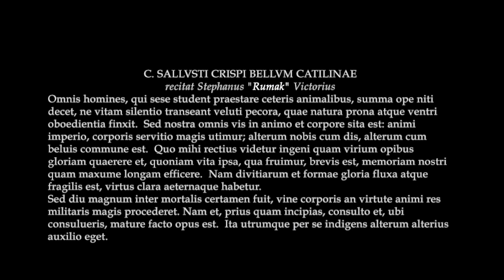Bellum Catilinae, Sallustius - Classical Latin Pronunciation - Rumak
Recitat Stephanus "Rumak" Victorius.

Omnis homines, qui sese student praestare ceteris animalibus, summa ope niti decet, ne vitam silentio transeant veluti pecora, quae natura prona atque ventri oboedientia finxit.  Sed nostra omnis vis in animo et corpore sita est: animi imperio, corporis servitio magis utimur; alterum nobis cum dis, alterum cum beluis commune est.  Quo mihi rectius videtur ingeni quam virium opibus gloriam quaerere et, quoniam vita ipsa, qua fruimur, brevis est, memoriam nostri quam maxume longam efficere.  Nam divitiarum et formae gloria fluxa atque fragilis est, virtus clara aeternaque habetur.

Sed diu magnum inter mortalis certamen fuit, vine corporis an virtute animi res militaris magis procederet. Nam et, prius quam incipias, consulto et, ubi consulueris, mature facto opus est.  Ita utrumque per se indigens alterum alterius auxilio eget.